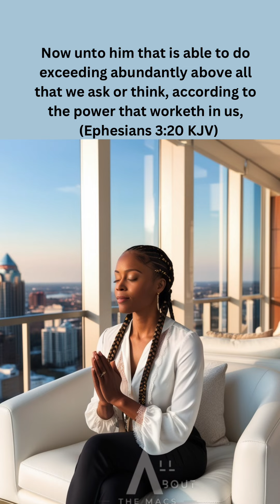STOP 🛑 LIMITING YOURSELF! 🙏🏽🕊midnight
AUDIO: PASTOR JAMAL BRYANT